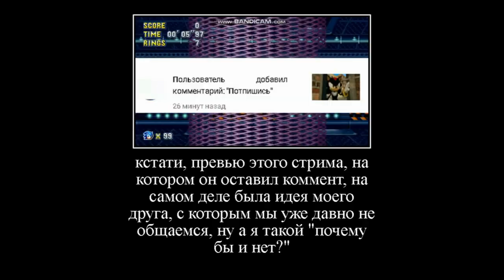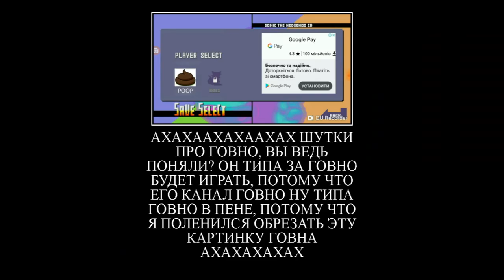Смотрю свои старые видео #1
не ну а хули